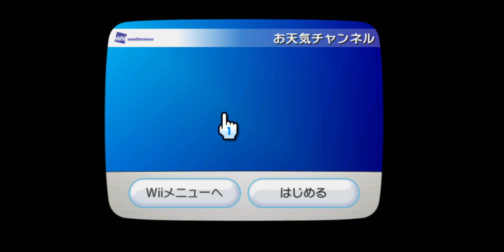Wii forecast channel japanese version in 2024